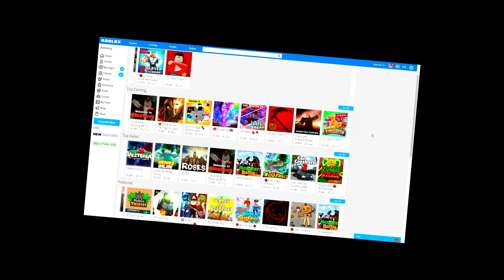YOU ASKED ME TO TAKE THE NORMAL ELEVATOR!! *I CRIED*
MY PET IS HAUNTED!!! HELP!!

POSSESSED PETS IN ROBLOX PET SIMULATOR!!??

--Credits--